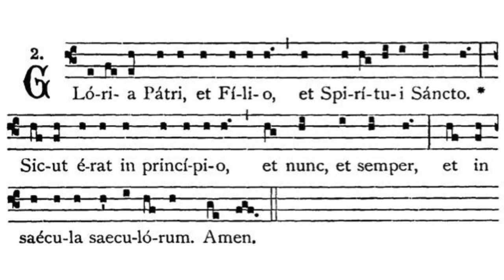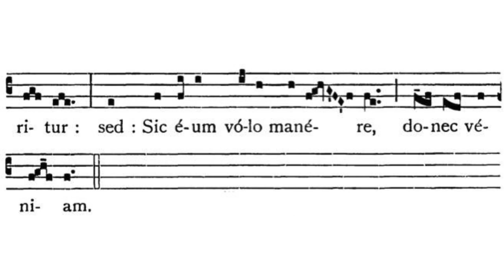Gregorian Chant - Julian D. Jankowski - Feast of St. John the Apostle (December 27) - Communion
This is the Gregorian Chant Communion for the Feast of St. John, Apostle & Evangelist sung by me (Julian D. Jankowski).